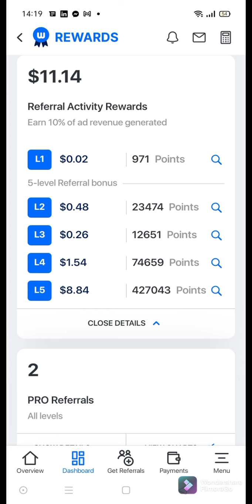Motivation and inspiration for working online, make money 💰 online.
Motivation and inspiration for working online and making money 💰 online 😃 Multiple streams of income Webtalk, We Share Abundance, Refer life, Onpassive, Tapestri Become an action taker to earn